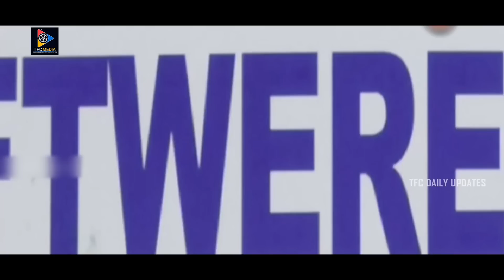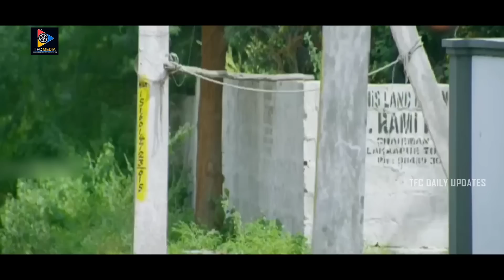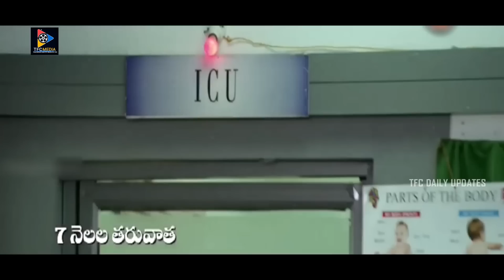Athadu Aame O Scooter Telugu Full Comedy Movie| Vennela Kishore |Priyanka Chhabra| TFC Daily Updates